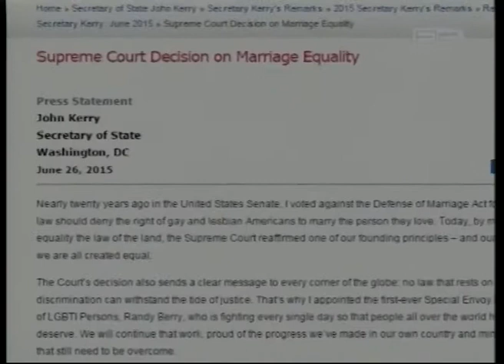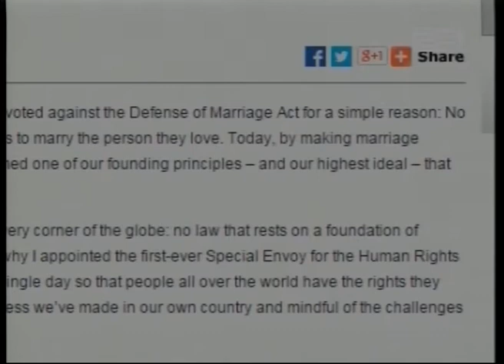ამერიკაში ერთსქესიანთა ქორწინების დაკანონებას მწვავე შეფასებები მოჰყვა